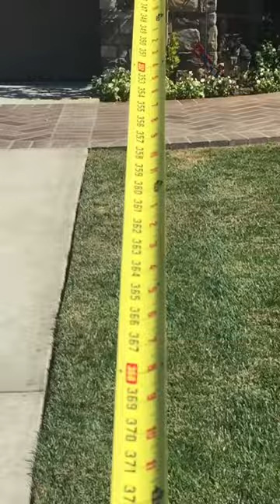Tape Measure Slide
Using a tape measure to make a slide for Lego mini figures. :)